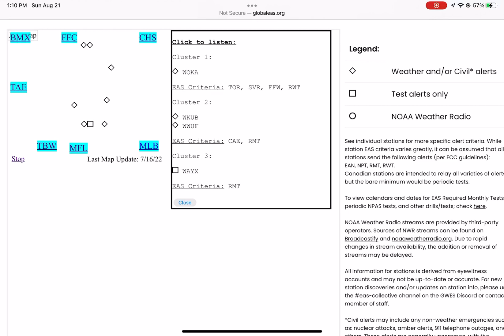WOKA Automated Weekly Test - 8/21/2022